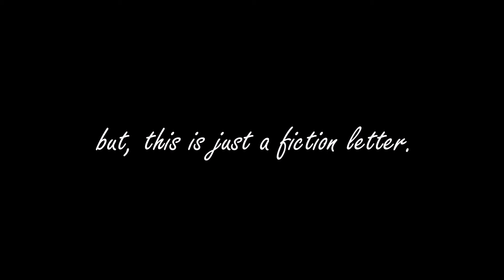A couple that you don't know can exist [BTOB Peniel X Apink Hayoung]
Hello Melody Panda, this is my 4th Fiction Letter that only in my imagination. I want to clarify that everything I made is just for my own opinion. I respect your ship. and I don't have problem with that this is just for BTOPINK fans. Lot's of love. enjoy!